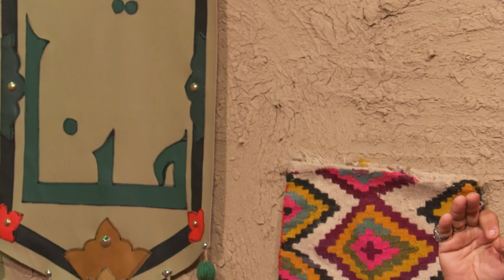افراح شعبانية - 8 - شعبان 1445 هـ